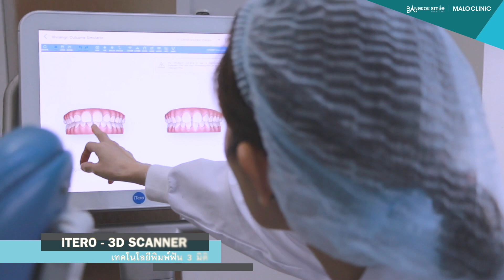itero 3D scanner ประเมินเคสจัดฟันใส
รู้ผลการจัดฟันล่วงหน้า ตั้งแต่ก่อนจัดฟันใส ไปถึงจัดฟันเสร็จแล้ว แม้ยังไม่ได้สวมอุปกรณ์ ด้วยเทคโนโลยีสแกนช่องปาก 3D iTero
🔸สะดวก
🔸รวดเร็ว
🔸แม่นยำ

ติดต่อข้อมูลเพิ่มเติม
Line : @bangkoksmile
คลินิกทันตกรรมบางกอกสไมล์ ให้บริการทันตกรรมเฉพาะทาง โดยทันตแพทย์ผู้เชี่ยวชาญ
 - ทันตกรรมจัดฟัน ,จัดฟันใส invisalign, จัดฟันใส crystal smile,
- ทันตกรรมเพื่อความสวยงาม แปะฟันวีเนียร์  veneer ,ฟอกสีฟัน, ฟอกฟันขาว
- ทันตกรรมรากเทียม รากฟันเทียม Single implant ,ฟันปลอมติดแน่น, all on 4,ฟันปลอมถาวร, ฟันปลอม 24 ชม.
- ทันตกรรมประดิษฐ์ ครอบฟัน